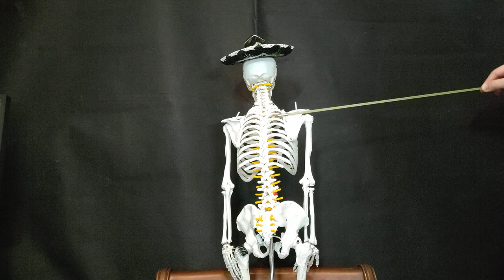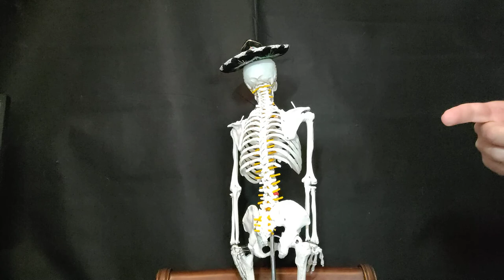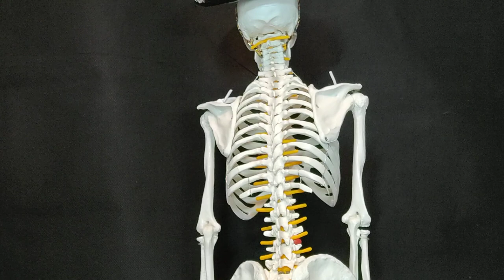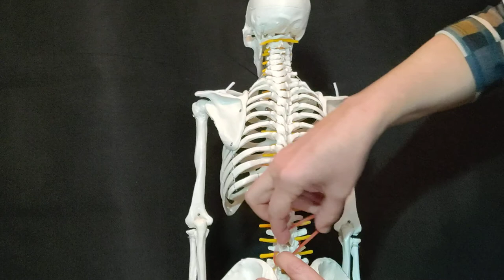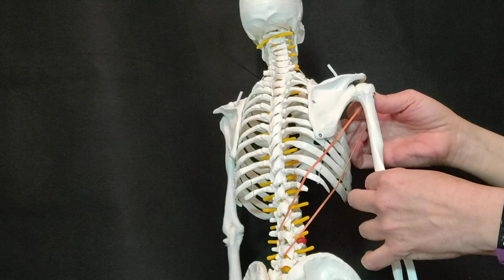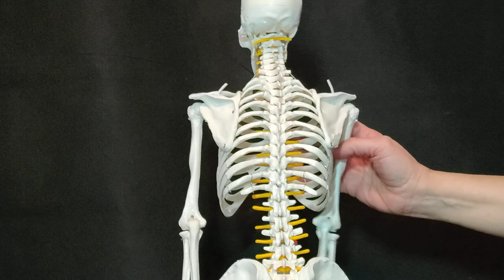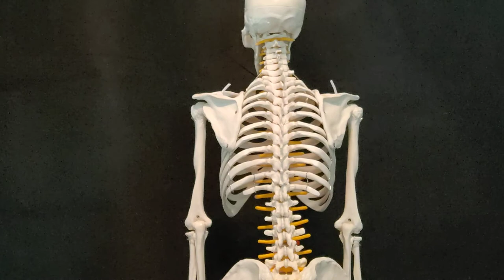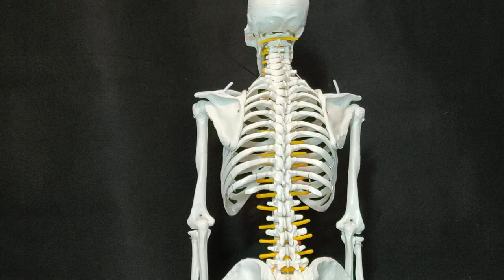Shoulder Muscles with Mini Skeleton